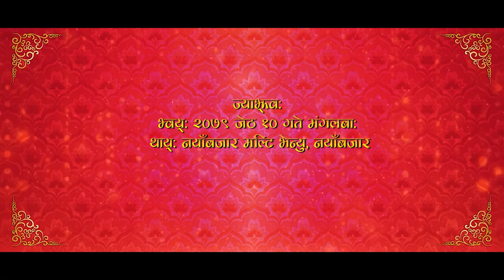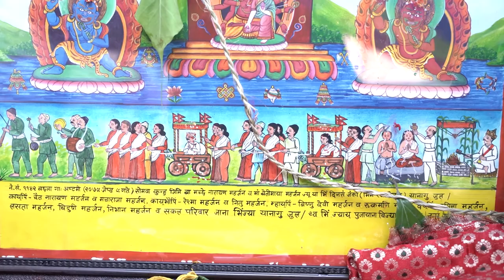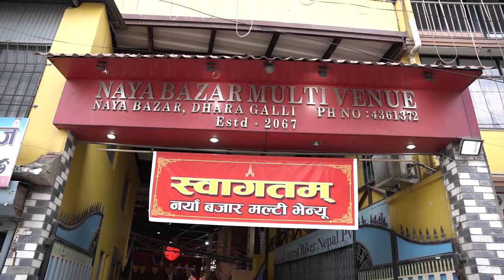Janku (Bhim Ratharohan) | 2079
This is a full video of Janku (Bhim Ratharohan) of my grandparents Machhe Narayan Maharjan and Beti Maya Maharjan held from 7th Jesta, 2079 to 10th Jestha, 2079.